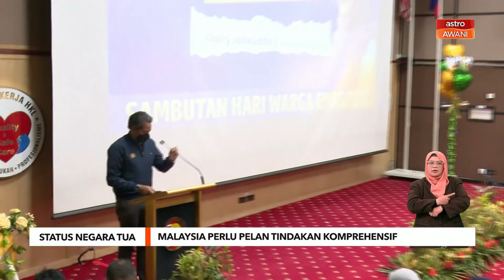Negara Menua | Malaysia perlu pelan tindakan komprehensif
Malaysia memerlukan pelan tindakan yang lebih komprehensif sebagai persediaan menjadi negara tua menjelang 2030, kata Menteri Kesihatan Khairy Jamaluddin.